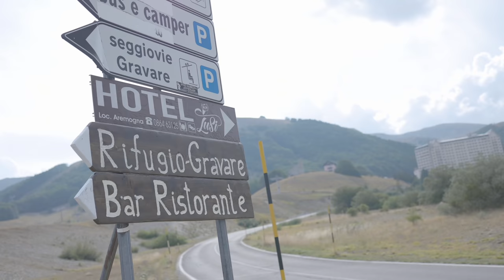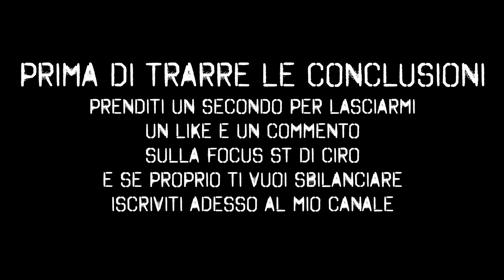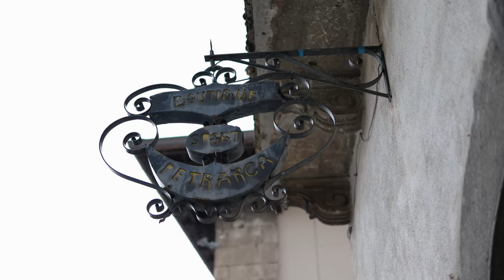Ford Focus ST🤯400 Cv- 540 Nm! Può andare come una RS?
GUIDO UNA FOCUS ST CON 400 CAVALLI E 540 NM DI COPPIA. UN MOSTRO CHE COMBINA SAPORI MECCANICI, CAMBIO MANUALE, CONFORT DA SEDAN E DIFFERENZIALE AUTOBLOCCANTE WAVETRAC.
Un' auto molto interessante ad un prezzo ragionevole.Gli interni della vettura sono decisamente migliorati rispetto alle generazioni MK2 precedenti di Ford focus RS.
La Ford Focus ST di Ciro è una vettura grintosa e accattivante che esprime un carattere più che sportivo. Disattivando i controlli diventa una track car e la trazione anteriore non delude assolutamente...ANZI!

LA LOCATION: ROCCARASO per il guidato e PESCOCOSTANZO per aperitivo e cena. Abruzzo che meraviglia!!!